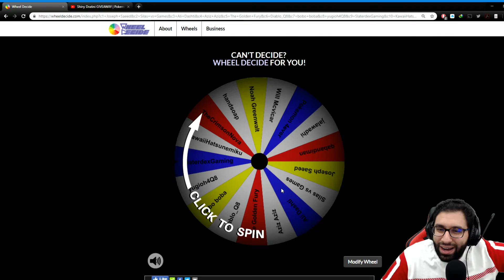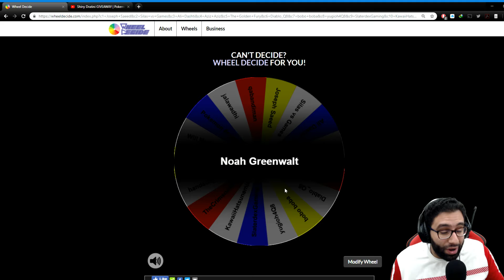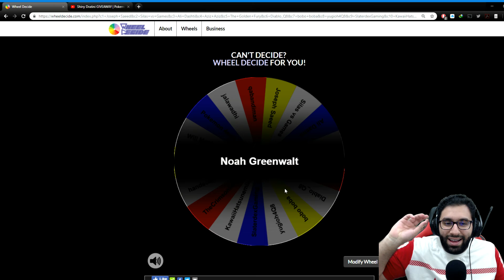Shiny Dratini Giveaway Announcement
Hey guys..
Share too.